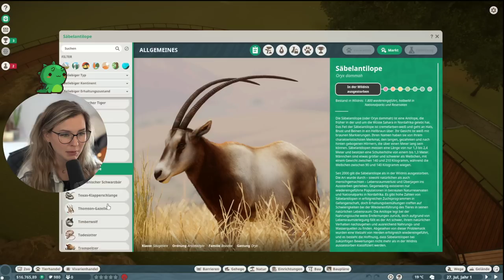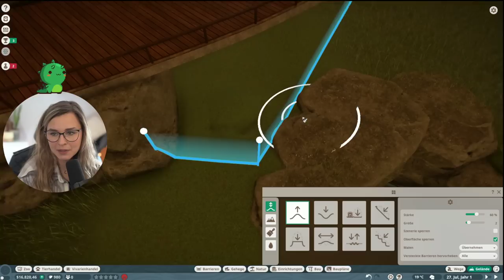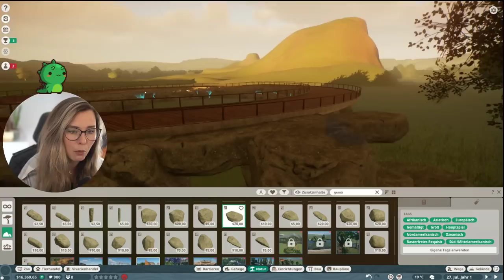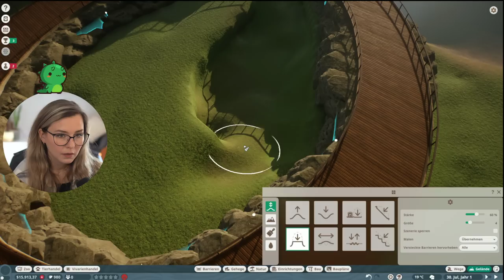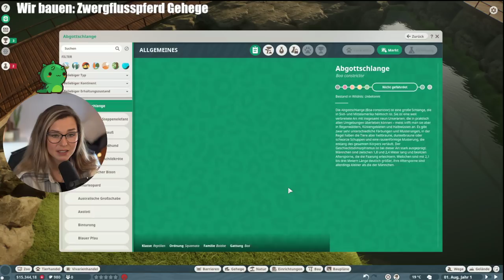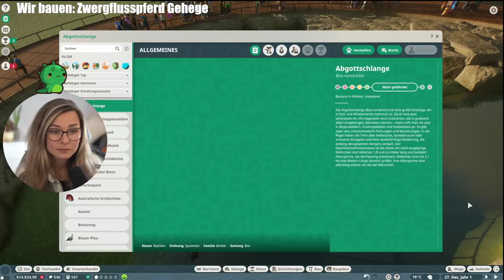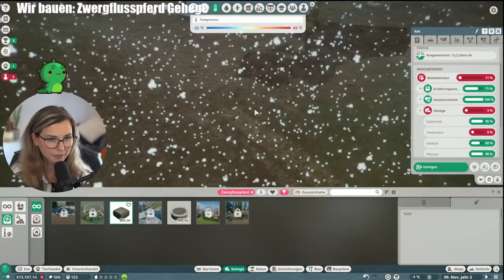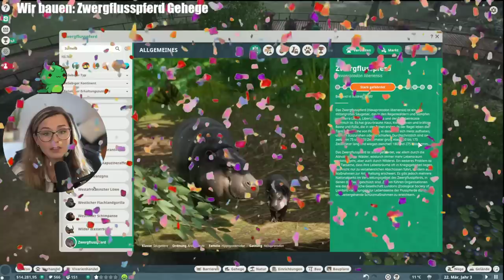Süßigkeit pur. Wir haben Zwergflusspferde! - Planet Zoo Muckelzoo (Stream vom 30.9.22)